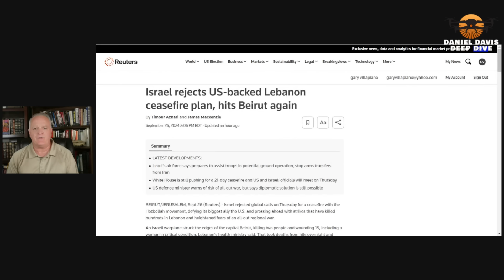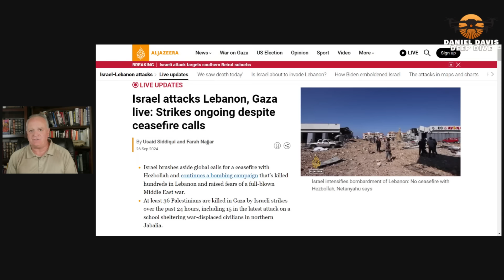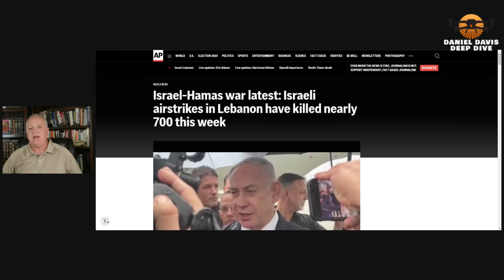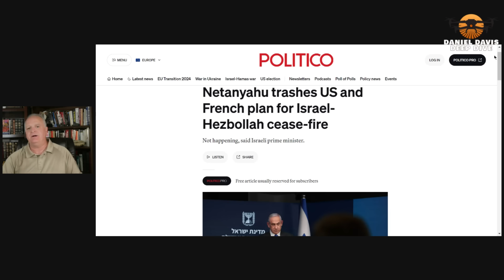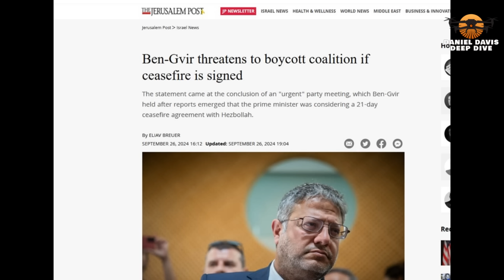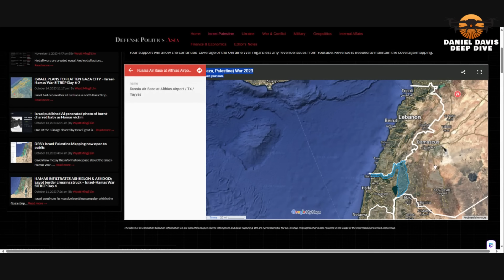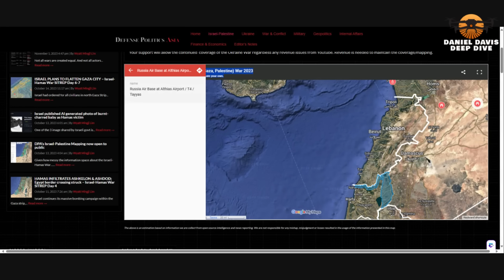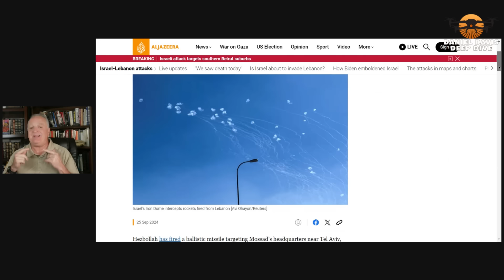US Proposes 21-day Ceasefire / Netanyahu WANTS More War